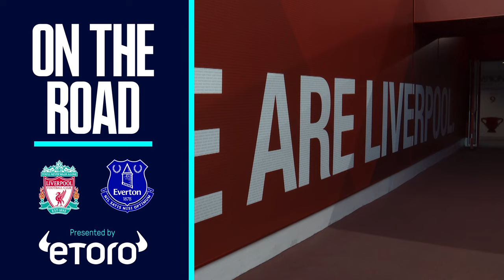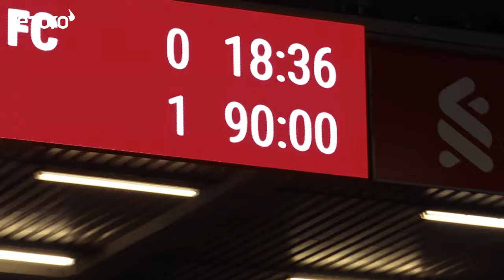BLUES WIN WSL MERSEYSIDE DERBY AT ANFIELD… AGAIN! | On The Road: Liverpool Women v Everton Women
Behind the scenes as the Toffees get off the mark for the season with a fourth successive win at Anfield.